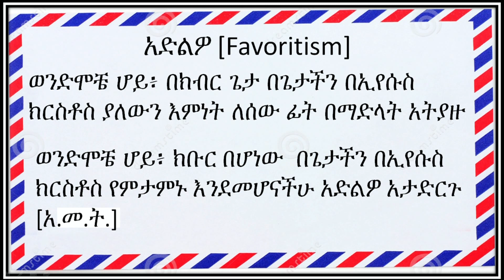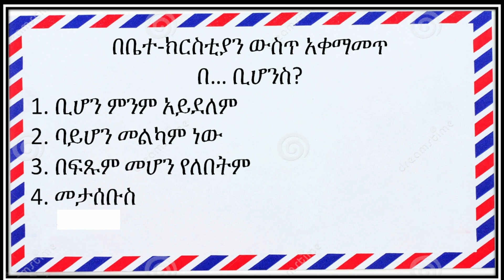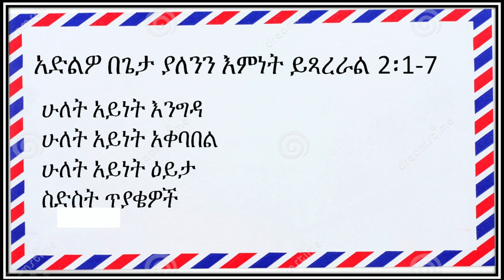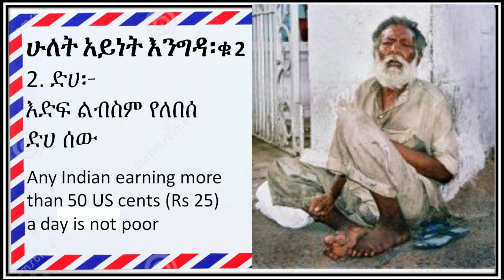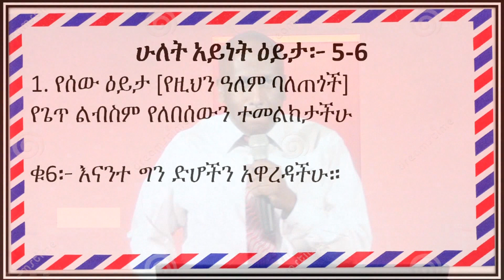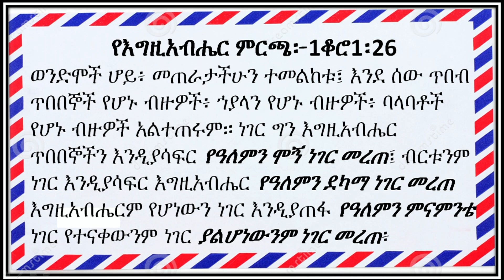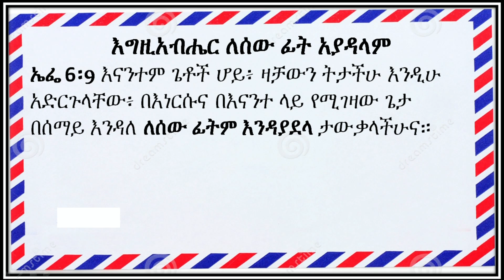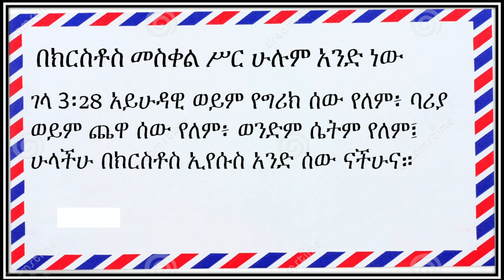James 2፡1-7:-በቤተ ክርስቲያን አቀማመጥ በዘር ቢሆንስ?